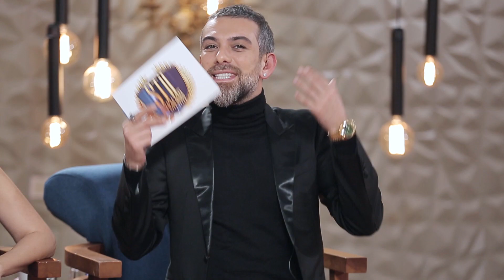Stil Avcıları 15. Bölüm Tanıtımı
Bir malikane, üç jüri ve iki rakip takım. Bir çanta dolusu para ve sezon sonunda sahibini bekleyen büyük bir ödül…

Yeni tarzların keşfedildiği, fark yaratan stil önerileri ve en son moda trendleriyle kıyasıya bir rekabet Stil Avcıları’nda sizleri bekliyor.

Zevkine, stiline ve enerjisine güvenen moda tutkunlarının yarıştığı Stil Avcıları’nın jüri koltuğunda adını dünyaya duyurmuş ünlü tasarımcı Hakan Akkaya, modanın duayenlerinden usta koreograf Uğurkan Erez ve Türkiye güzeli top modelimiz Demet Şener oturuyor.

Beş ünlüye karşı beş stil tutkunu genç kız,
Zamana karşı yarış,
Meydan oku,
Stilini ispatla,
Ve büyük ödülü kazan!

Modanın nabzını tutan ve efsane isimleri bir araya getiren Stil Avcıları FOX’ta!